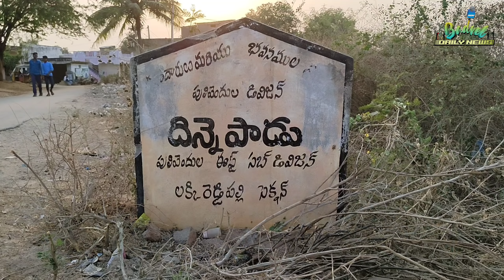సొంత ఊరికి చేరుకోనున్న వెంకటేష్ మృతదేహంlakkireddipalli#///////////rayachoti kadapanews#